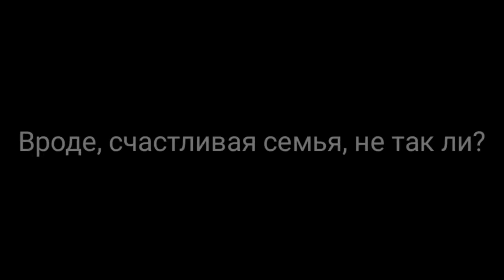ОЗВУЧКА МИНИ ФИЛЬМА "Я же не буду с ним счастлива" // Gacha Life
Мини-фильм, созданный: NEPASEDA